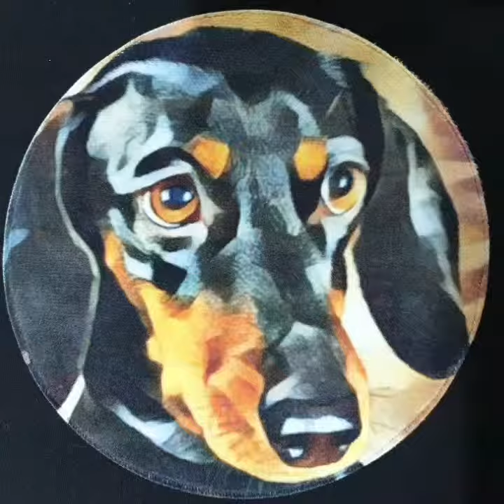GoART 닥스훈트 강아지 커스텀 티셔츠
반려동물 디자인 참여 제작 공간 Petlook
펫룩을 제작하라 !! 나만의 반려동물과 행복한 순간을 간직하세요~
강아지 고양이 커스텀 티셔츠 커플룩 제작
GoART앱 사진 변환 디자인
강아지사진 고양이사진만 있으면 OKay!!